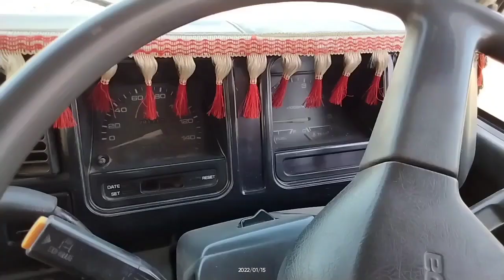Mazda T3500 Model 1991 For sale in pakiatan samal truck Review] @Abresh cars & vlogs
Mazda T3500 Model 1991For sale in pakistan
1991 model good Condition
سیل ہوا